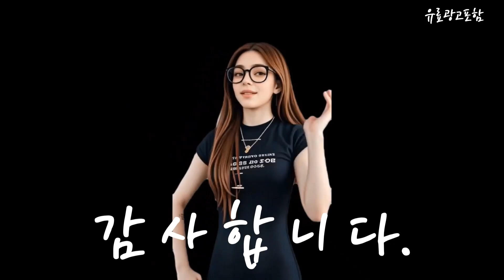우유거품기 Top10!! 요즘 인기있는 우유거품기 구매 가격 평점 후기 비교 총정리!!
❤️❤️❤️ 요즘 인기있는 우유거품기 구매 가격 평점 후기 비교 총정리해 보았어요!! ❤️❤️❤️

[00:06]
10위. 안도 프렌치프레스 우유거품기 800ml 블랙 1개 [10,900원]

[00:11]
9위. 일리 밀크프로더 우유거품기 F280G(화이트) [103,890원]

[00:17]
8위. Detao 자동 우유 거품기 우유 거품기 거품메이커 [20,920원]

[00:23]
7위. 카페드아모르 이중망 우유거품기 400ml 혼합 색상 1개 [14,850원]

[00:28]
6위. 빈플러스 핸들 전동 라떼 우유거품기 1개 [13,400원]

[00:34]
5위. Detao 자동 우유 거품기 우유 거품기 거품메이커 [21,730원]

[00:40]
4위. 일리 밀크프로더 우유거품기 F280G(블랙) [87,500원]

[00:45]
3위. Detao 자동 우유 거품기 우유 거품기 거품메이커 [17,330원]

[00:51]
2위. 네스프레소 에어로치노4 4194-KR-SI-NE [110,770원]

[00:57]
1위. 누보 카페 드 아모르 이중망 우유거품기 200cc [13,500원]